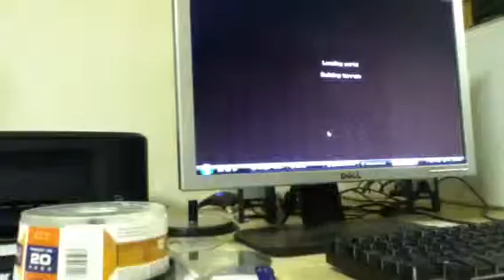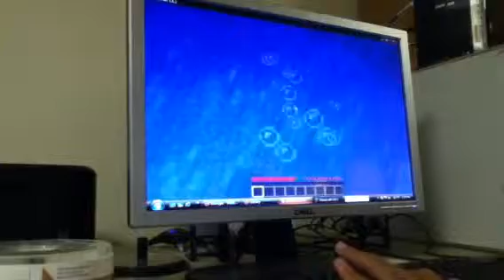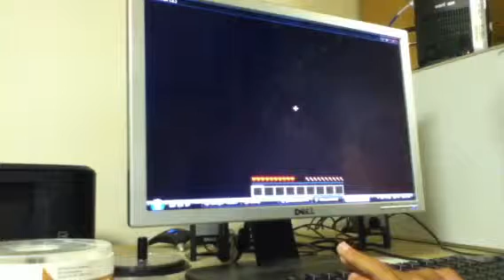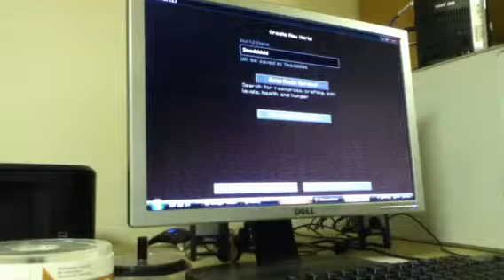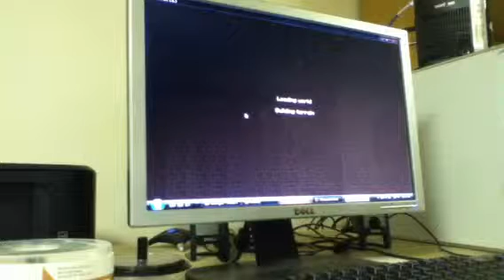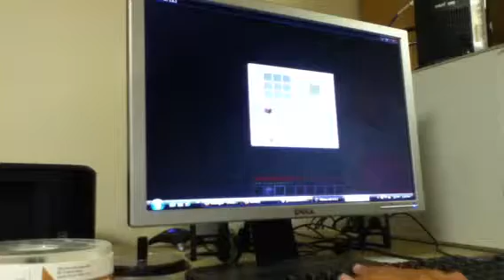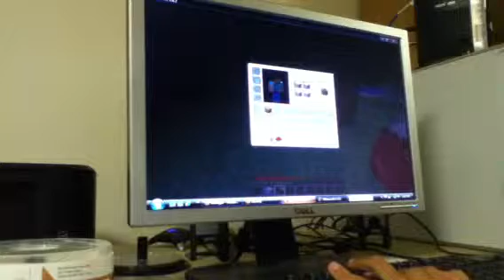Episode 15 Minecraft Jungle Temple Fail